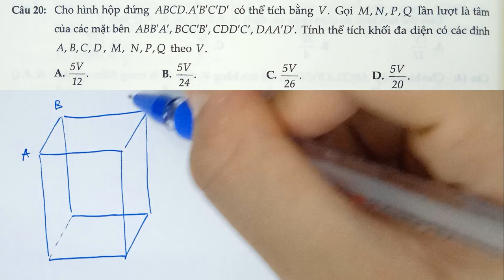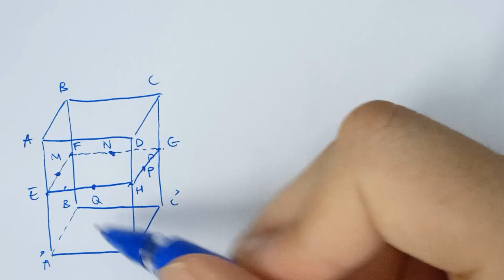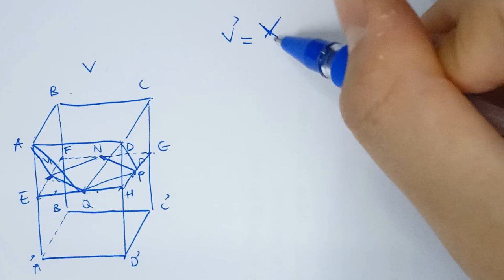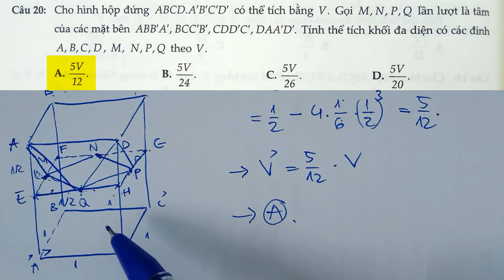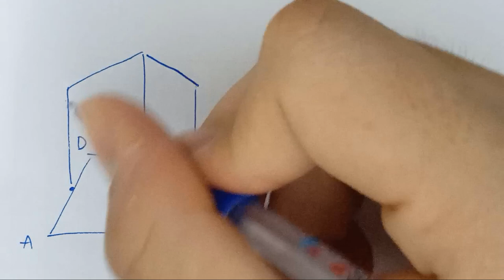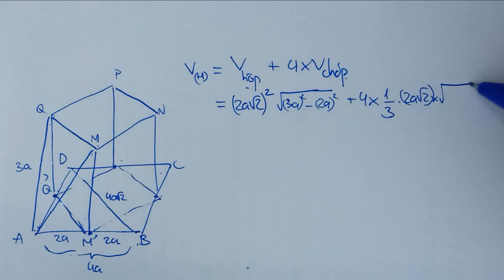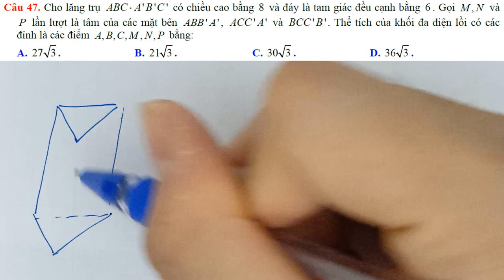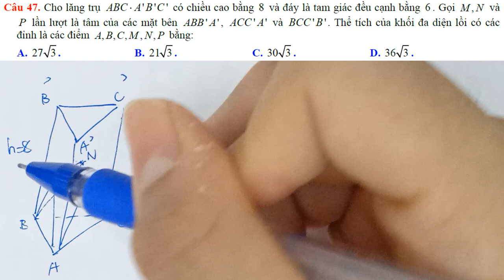Phương pháp xử lí bài tính THỂ TÍCH bằng cách CHIA HÌNH (cực hay)